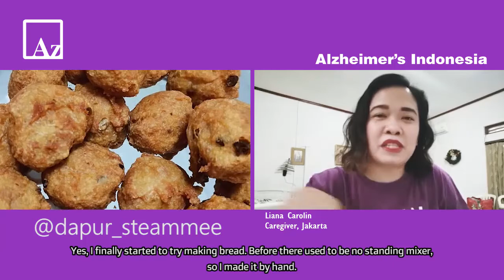Tetap Bisa Berkaya Walau Merawat ODD